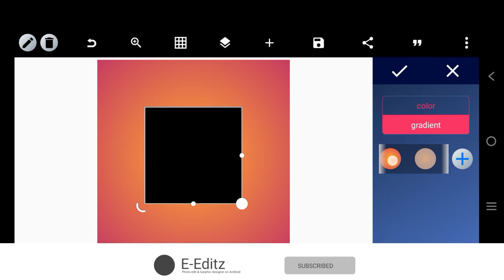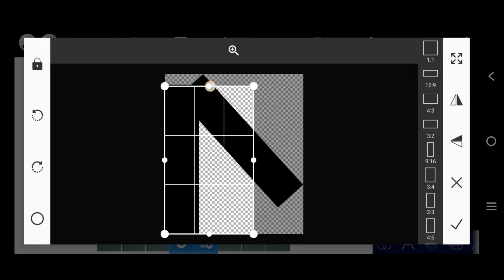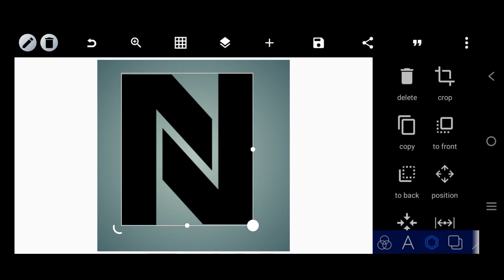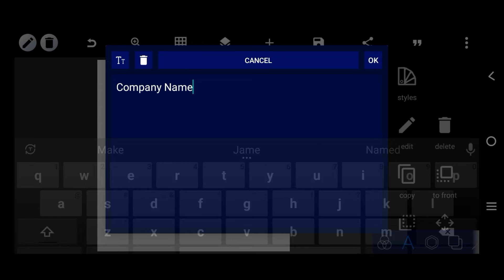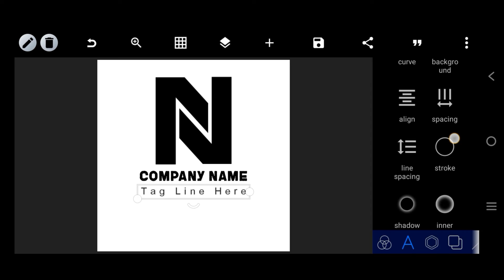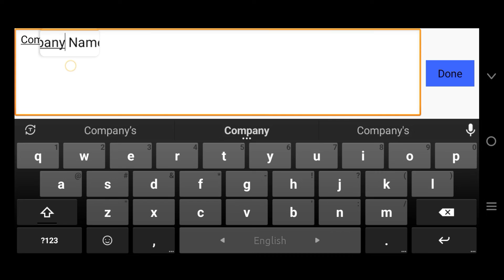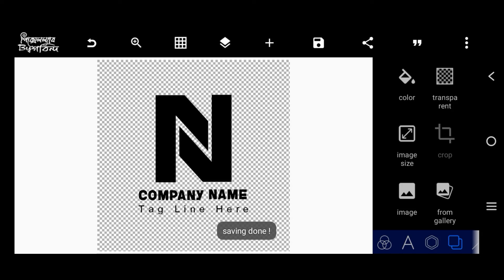Logo Design In PiexlLab || Professional Logo Design In Mobile || Creative Logo Design Idea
Assalamu alaykum Today I will show you how to design NYX logo with mobile app PIXELLAB

professional logo design pixellab in mobile like illustrator, Pixellab tutorial, Logo design tutorial

Join our Telligram channel for mod apps▶